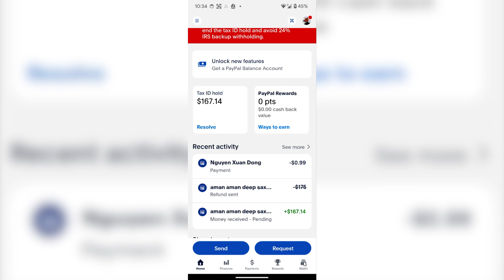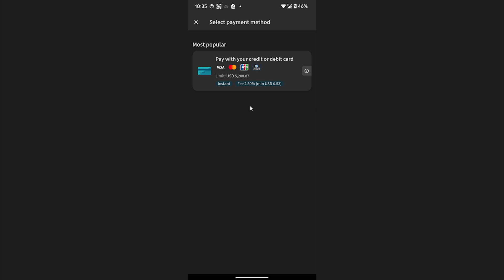Transfer Money From PayPal To Skrill | Step-by-Step (2025)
👉 In this tutorial, we'll show you how to easily transfer money from PayPal to Skrill 💸 Learn the step-by-step process of sending money from your PayPal account to Skrill with just a few clicks!